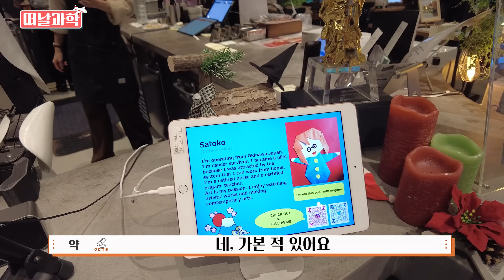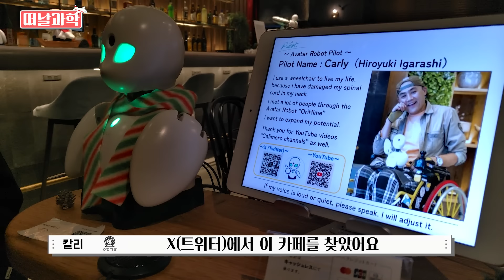장애를 넘어선 감동의 현장! 메타버스를 현실로 만드는 아바타 카페! [떠날과학 도쿄편]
안될과학이 도쿄에 위치한 아바타 카페를 다녀왔습니다!
흔히 생각하는 로봇이 아닌 진정한 의미의 아바타 로봇 카페!
장애를 넘어서는 기술이 담긴 미래의 기술을 확인할 수 있는,
안될과학 멤버와 곽민수 소장님이
인문학과 과학이 결합된 시선으로 바라본
메타버스를 현실로 옮긴 엄청난 카페!
함께 체험해보시죠!

장소: 도쿄 아바타 카페 DAWN
(DAWN, Tokyo, Japan)

◆ 2023 신상 제임스웹 우산 & 텀블러 & 티셔츠!

◆ Thanks to
Editor: 이주현